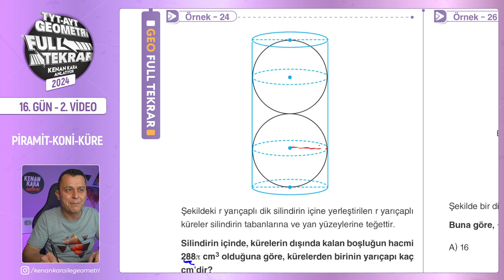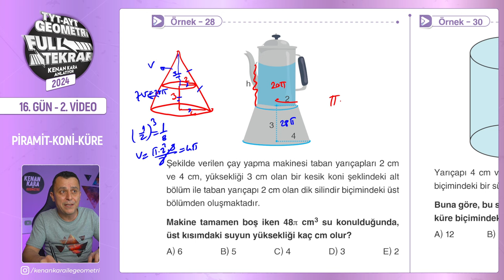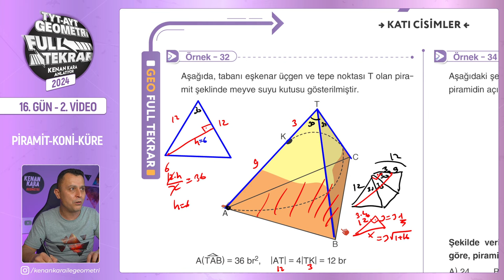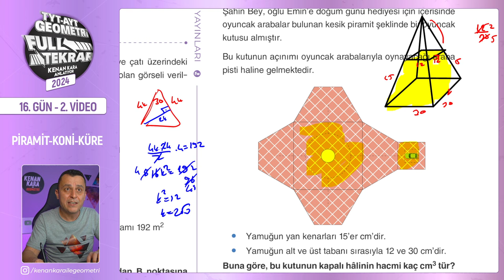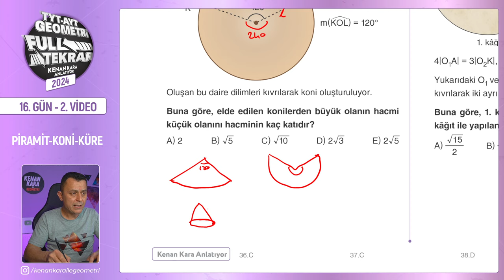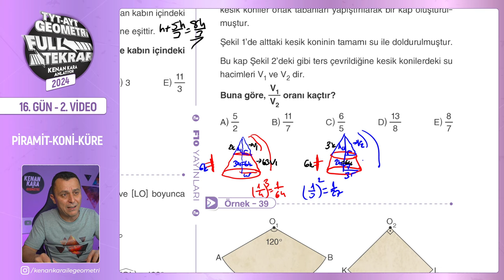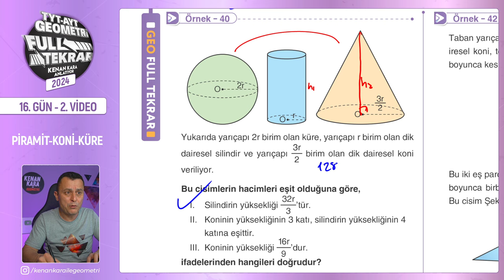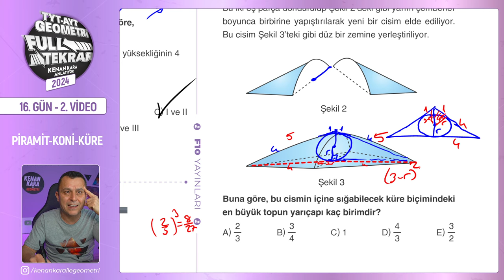Piramit - Koni - Küre - 2 | 🔥TYT - AYT Geometri Full Tekrar | 16.Gün - 2.Video | 2024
TYT ve AYT Geometri Full Tekrar - 2024 serisinin onaltıncı günün ikinci videosuna hoş geldiniz! 😊

Bu dersimizde, piramit - koni - küre konularıyla devam ediyoruz. Bu konulara ilişkin yeni nesil soruların çözümlerini yapacağız. Kitabımızda da yer alan sayfa 150, 151,152,153 ve 154 sayfalar arasını işleyeceğiz.

00:00:00 Giriş
00:00:31 Örnek - 24
00:01:26 Örnek - 25
00:03:06 Örnek - 26
00:03:48 Örnek - 27
00:04:30 Örnek - 28
00:06:23 Örnek - 29
00:08:24 Örnek - 30
00:09:15 Örnek - 31
00:10:25 Örnek - 32
00:12:33 Örnek - 33
00:14:53 Örnek - 34
00:16:46 Örnek - 35
00:20:14 Örnek - 36
00:23:06 Örnek - 37
00:26:08 Örnek - 38
00:31:47 Örnek - 39
00:34:05 Örnek - 40
00:36:21 Örnek - 41
00:38:12 Örnek - 42
00:42:59 Kapanış